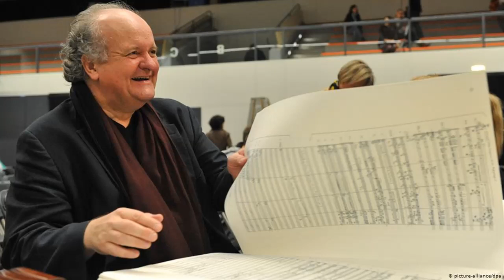Wolfgang Rihm:Énekelt Idő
Az Énekelt Idő (Gesungene Zeit) Wolfgang Rihm 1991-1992 között írt kéttételes versenyműve,a művet először 1992.június 13-án adták elő Zürichben Anne-Sophie Mutter és a Collegium Musicum előadásában Paul Sacher vezényletével.
1. Beginning (Kezdet): Quasi senza tempo 00:00
2. Takt 179 (Értéke 179): Meno mosso 15:10
Jaap van Zweden-hegedű
Amszterdami Királyi Concergebouw Zenekar
Vezényel:Peskó Zoltán